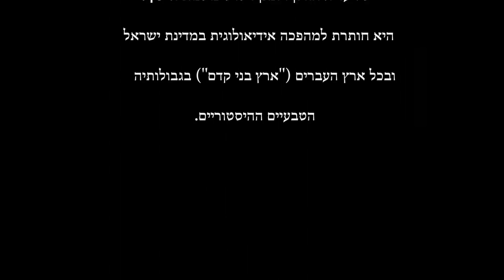זכות השבות ולא חוק השיבה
מאז 1948, מדינת ישראל נגררת אחר היוזמות התועמלניות של הפן-ערביזם המוסלמי וחיל המחץ שלו הפלשתיני. ההסברה הישראלית כשלה פעם אחר פעם בגלל מנהיגים גמדיים אשר השתלטו על הרעיון הנעלה של שיבת העם העברי אל ארצו וגרמו לדה-לגיטימאציה שלו אף בעיני הישראלים, תחת עיניהם המבודרות של אויבינו. יש צורך במהפכה רעיונית ואידיאולוגית בטרם יבוא הקץ על מדינת ישראל. ולמהפכה הזאת יש שם : תנועת הדרור העברי !